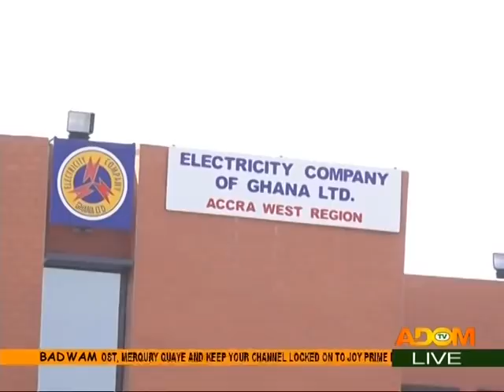Badwam Mpensenpensenmu on Adom TV (7-12-17)